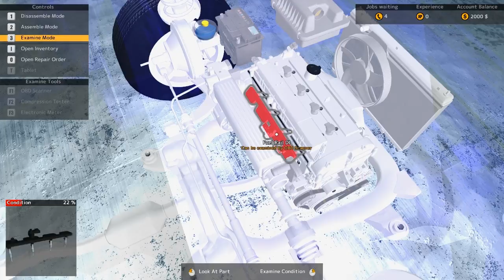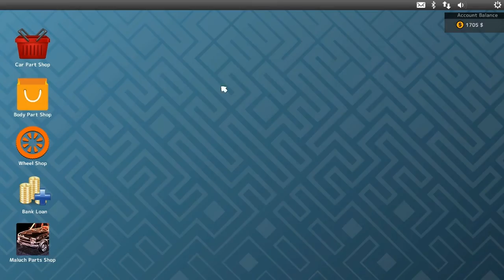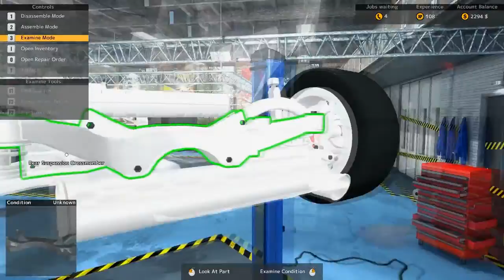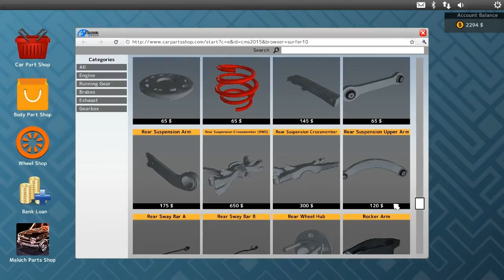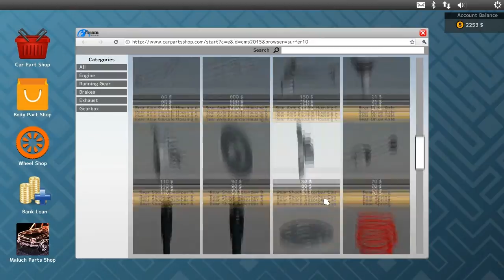Car Mechanic Simulator 2015 (Hyper Turbo HD Edition)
The sequel to the Simulator that didn't suck! And it's even better! Possible Series! Exclamation marks!

This game was provided by the Red Dot Devs. Bless them.

Ending tune by teknoaxe